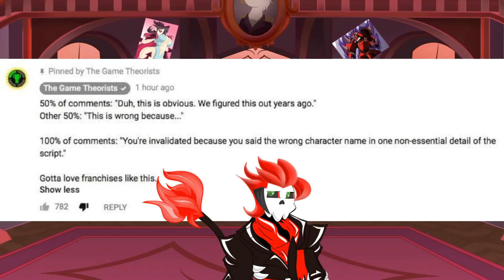POKEMON EXTINCTION (Game Theory) Skull Commentary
You thought this was a video about pokmeon... BUT IT WAS I! DIO-CHU!

So, yeah, this is part one of two of a GT video theme. Next week, I'll be addressing his Persona 4 Theory, the reason why this is coming out first is because I had this one halfway done and didn't want to let it sit while I work on the Persona 4 video.

But trust me, I'll be tearing that to pieces.

Jokes inspired: Peterscraps